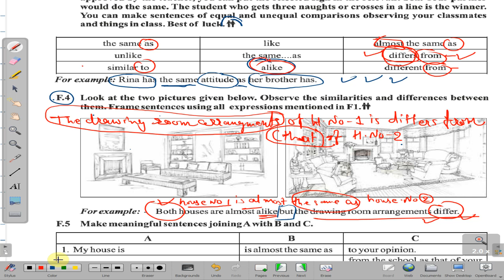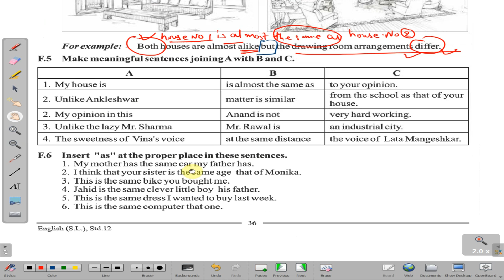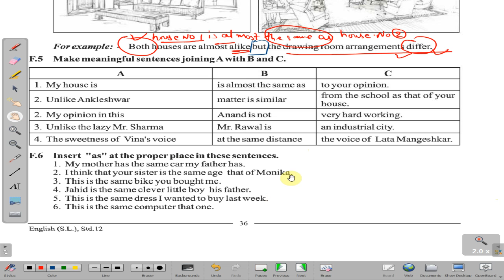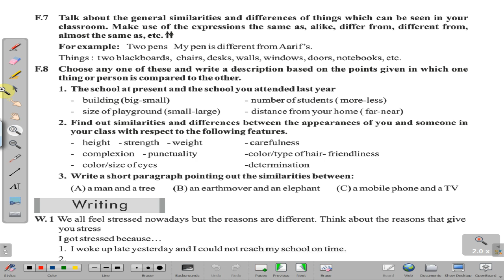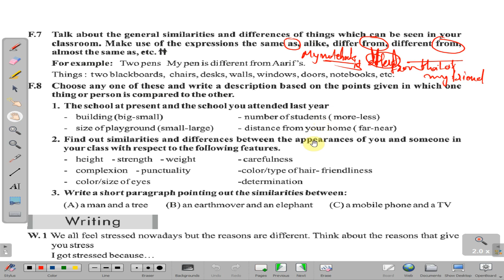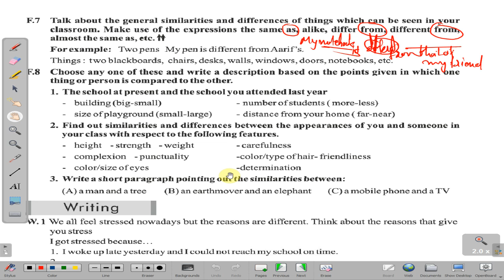Class 12 English Chapter 3 Function 3,4,5,6